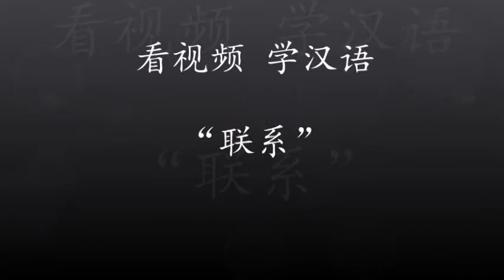Real Chinese-联系-看视频 学汉语